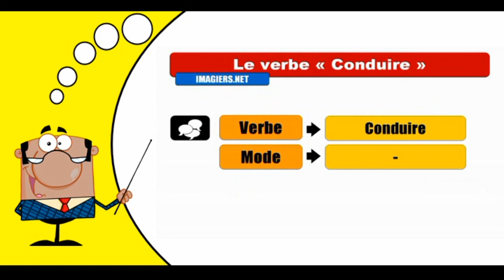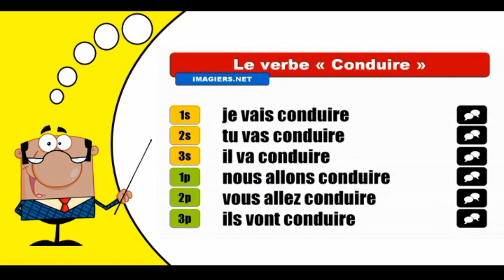Aprender la conjugación del francés I Conduire I Futur proche